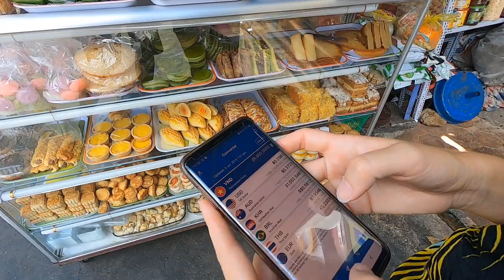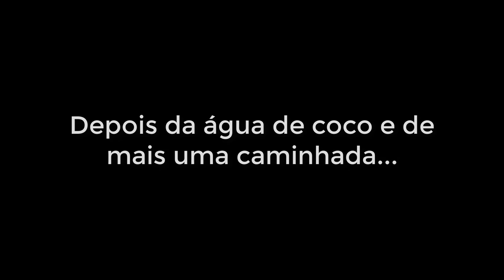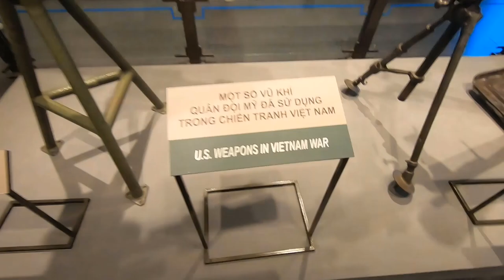Ho Chi Minh - a Antiga Cidade de Saigon, no Vietnã - Vivendo Viajando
Ho Chi Minh - a Antiga Cidade de Saigon, no Vietnã

Nesse vídeo exploramos um pouco da cidade de Ho Chi Minh, conhecida também como Saigon, no Vietnã.

O Vietnã é um país tranquilo, com cultura bem marcante e um clima quete quase todo o ano.

Explorar a cidade de Ho Chi Minh pode te dar uma grande noção do que é o país hoje e entender mais sobre os pesados períodos de guerra que ele passou.

Nós experimentamos um pouco da culinária, visitamos um museu e uma pagoda, e caminhamos também sobre as movimentadas ruas dessa importante cidade no sul do Vietnã.

Alguns lugares visitados no vídeo:
- Ngọc Hoàng Pagoda
- Museu dos Vestígios de Guerra